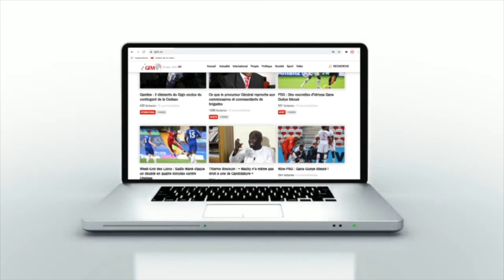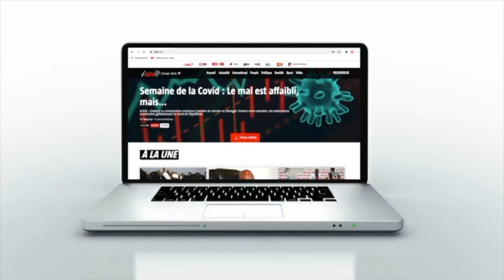NBA Academy Africa : 70 jeunes talents issus de 26 pays, à Saly pour 4 jours